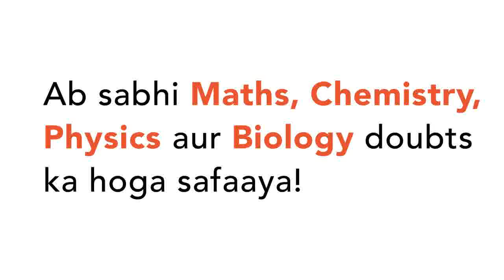Which of the following statements are true ? | CLASS 12 | COORDINATION COMPOUNDS | CHEMISTRY | D...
Which of the following statements are true ?
Class: 12
Subject: CHEMISTRY
Chapter: COORDINATION COMPOUNDS
Board:IIT JEE

👉 Have Any Query? Ask Us.